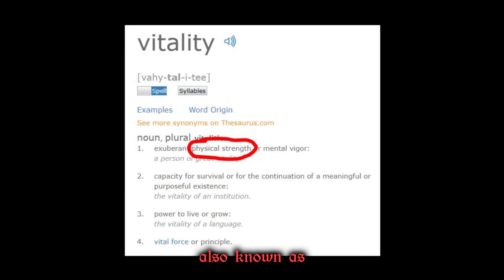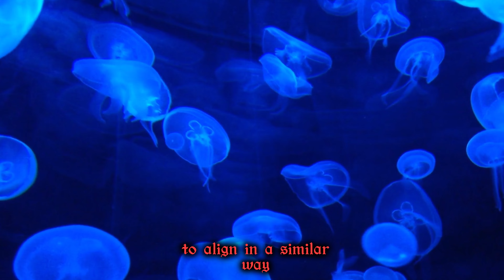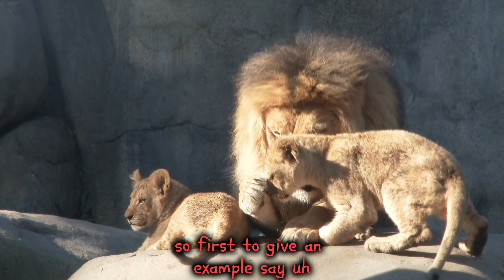Unlock Inner Stability: Mastering the Root Chakra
This is a controversial topic, but I believe that understanding and balancing your root chakra is key to inner peace and stability. In this video, we're going to explore the root chakra and discuss its importance. I hope you find this video helpful!
In this video, I'm sharing the secret to inner stability: Balancing your root chakra.Exploring spirituality and embarking on a journey of spiritual awakening opens the path to understanding the chakras. These energy centers, explained in ancient texts, play a pivotal role in our wellbeing and perception of reality.

At the core of our energy system lies the root chakra, a foundational energy center that grounds us and nourishes our life force. Activating the root chakra can ignite a profound transformation in our lives, fueling our personal growth.

The sacral chakra, sitting just above the root, governs our creativity, emotions, and capacity for enjoyment. Tuning into the sacral chakra can enhance our zest for life.

The third eye chakra, another important focal point in chakra meditation, is the seat of intuition and inner wisdom. When we open our third eye, we invite a new perspective and heightened awareness into our lives.

In the grand tapestry of spirituality, every chakra contributes to our energetic equilibrium. Regular chakra meditation helps us tap into this abundant source of energy, promoting balance and harmony within.

0:00 - 0:53   - Introduction to Spirituality and Chakras with emphasis on Root Chakra
0:53 - 1:46   - Yuri Divine Explains Root Chakra and its significance
1:46 - 2:39   - Step-by-Step Guide to Root Chakra Activation by Yuri Divine
2:39 - 3:32   - The Role of Root Chakra in Spiritual Awakening: Yuri Divine's Insights
3:32 - 4:25   - Introduction to the Sacral Chakra and its connection to the Root Chakra
4:25 - 5:18   - Deep Dive into Chakra Meditation Techniques with Yuri Divine
5:18 - 6:11   - Yuri Divine's Insights on Energy Movement through Chakras
6:11 - 6:34   - Yuri Divine's Final Thoughts on the Path of Spiritual Awakening

In this video, we're going to introduce you to the secret to inner stability: balancing your root chakra.

This video is a part of our Agape Center for Spiritual Living series, which is designed to help you find inner peace and stability. We'll be talking about the root chakra, its importance, and how to balance it.

So if you're looking for ways to find inner peace and stability, be sure to watch this video! It'll teach you about the secret to inner stability and help you to find balance and harmony within yourself!